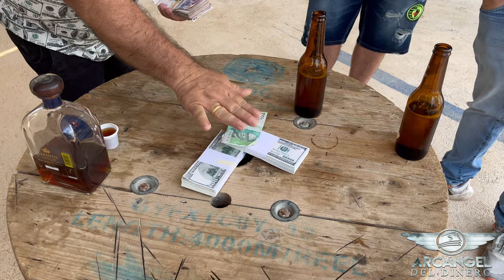JUGANDO BOLO CRIOLLO con el Arcángel del Dinero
Únete a la bandola